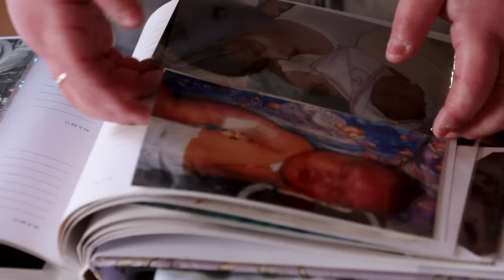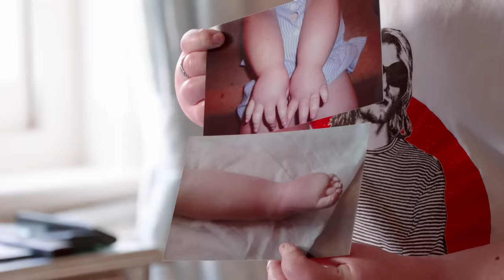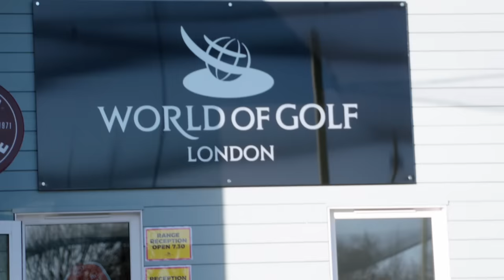The Teen With The Swollen Body | BORN DIFFERENT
18-YEAR-OLD Bella Roberts was born with a rare form of lymphoedema called Hennekam syndrome. Unlike most people with lymphedema who experience swelling due to excess fluid in one or two limbs, Bella has swelling throughout her entire body. Undeterred by life's obstacles, Bella is a super positive and outgoing person, who has a fantastic network of friends and family that support her. Bella one day hopes to be the first disabled female to win a BAFTA for Directing.

Videographer: Marcus Hessenberg
Producers: Frazer Randalls, Ruby Coote
Editor: Omar Gobere